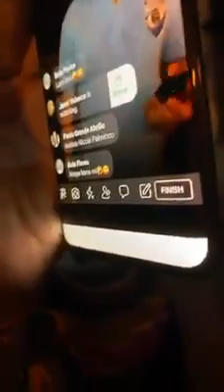Baklang pasaway na nahuli sa curfew galit na nakipagsagutan sa mga Frontliners/curfew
Stay safe everyone iwasan po natin magpaabot hanggang curfew sa labas,sumunod po Tau sa mga Frontliners.
Stay at home for our safety.